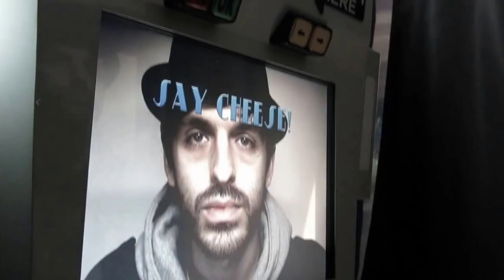Legend of Kazimierz - Hope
official from "Seven Wonders" album
it's not a video - just moving pictures... :)

Mateusz Frankiewicz - double bass, ukulele, piano
Mateusz Chmiel - clarinet, piano, vocals

pictures - Canon G15
Kraków, December 2013